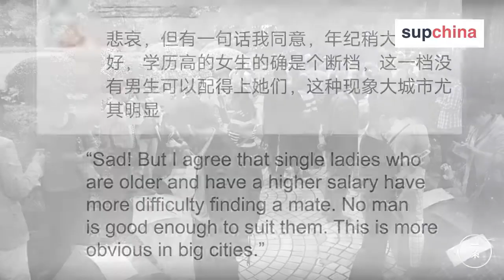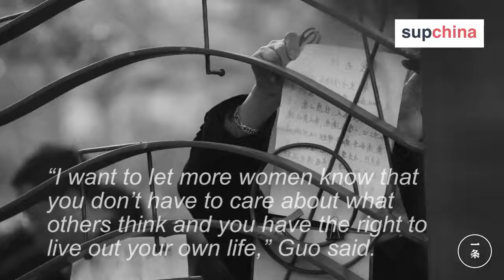Shanghais marriage market through the eyes of a leftover woman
The Bliss of Conformity
2017

Guo-Yingguang-Bliss-of-Conformity-2018The Bliss of Conformity is a photography-based mixed-media series that combines elements of video, installation and artist’s book. It was a two-year project based on the matchmaking corner in The People’s Park, Shanghai.

It depicts the problems faced by educated women as individuals in the reality of contemporary Chinese society, revealing a feminist’s conflicting standpoint under the influences of traditional ethics, politico-economic social transitions and individual life experiences. Starting from her own individual experience and the contemporary social experience at large, Guo Yingguang combines documentary photography and creative artistic practices to create carefully constructed, highly contrasted visual structures that challenge stereotypical notions of women in a complex socio-cultural consciousness.

The Bliss of Conformity triggered a fierce and broad discussion on Youtube and other social media platforms in 2018. Guo also received many emails, among which, were marriage proposals and some emails doubting the artist’s attitude toward marriage. The project forces us to reflect on how art works are received by different audiences and seen in different cultural contexts.

Guo Yingguang (b. 1983, Beijing, China)
Guo Yingguang studied photography at the Communication University of China in Beijing. She worked as a photojournalist for different media companies such as Reuters, China Daily or Global Times. During these years, she photographed many street scenes and awakened her interest to different social issues present in contemporary China, especially the issue of arranged marriages. It became the central focus within her work. In 2016 she moved away from photojournalism and finished her MA at the London College of Communication in London.